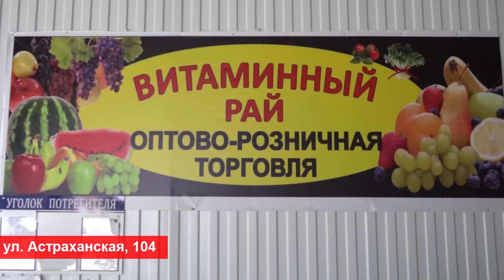Короткая учебная неделя началась у школьников Краснодарского края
Короткая учебная неделя началась у школьников Краснодарского края. Она продлится всего четыре дня — до четверга